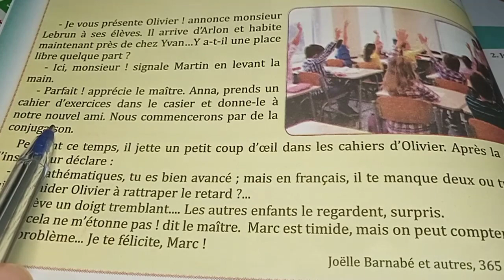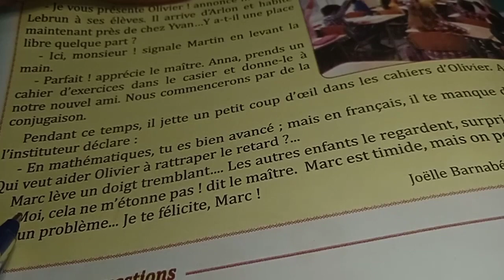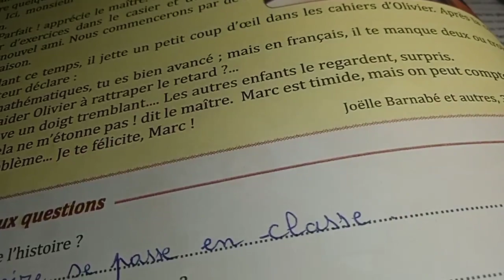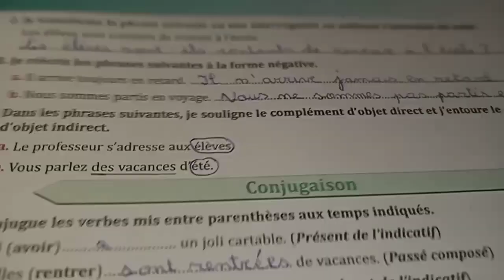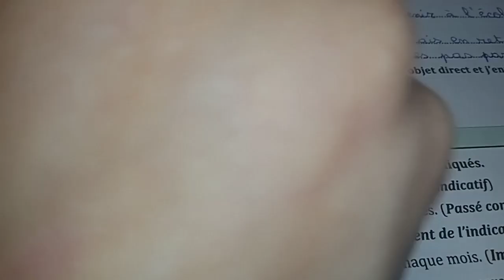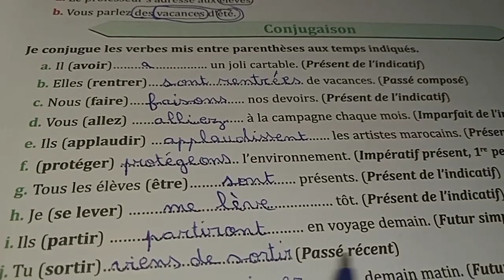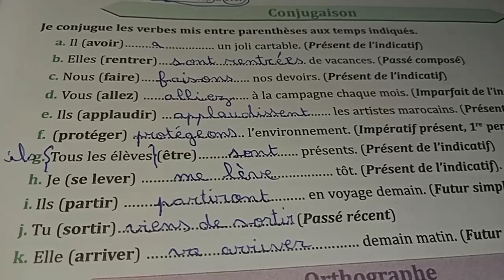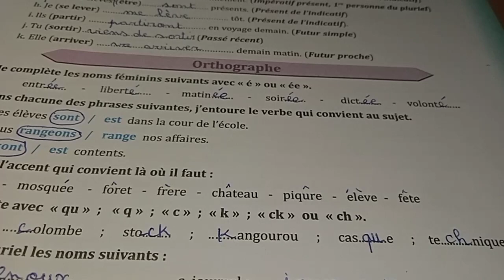parcours français 6ème année primaire nouvelle édition version 2021 pages 10 et 11